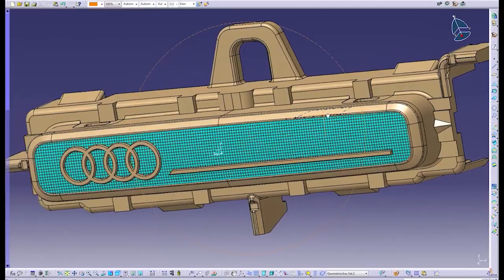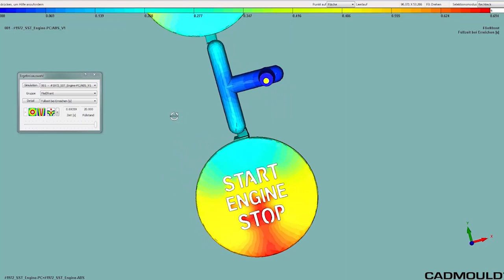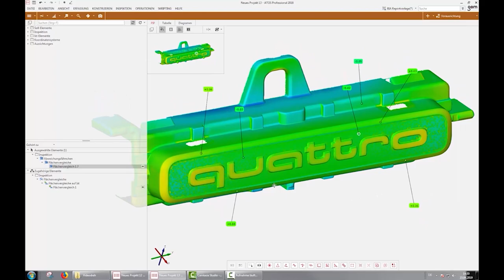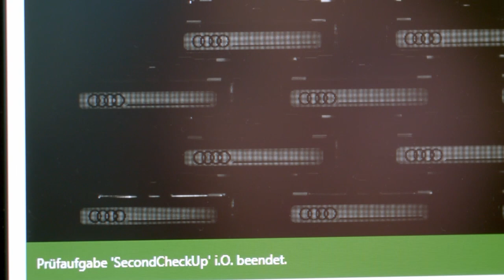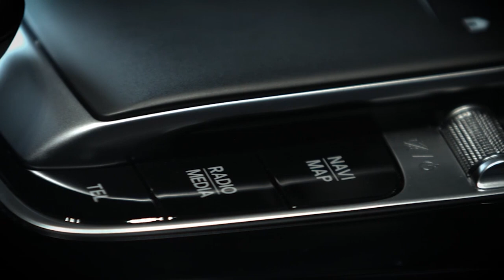BIA Imagefilm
Der Imagefilm der BIA Gruppe bietet exklusive Einblicke in die Prozesse des weltweit agierenden Automobilzulieferers. Erleben Sie die Entstehung unserer Bauteile von der Entwicklung bis hin zur Auslieferung an den Kunden. BIA fertigt hochwertig verchromte und lackierte Kunststoffbauteile für das Interieur und Exterieur von Fahrzeugen und beliefert namhafte, internationale Automobilhersteller.